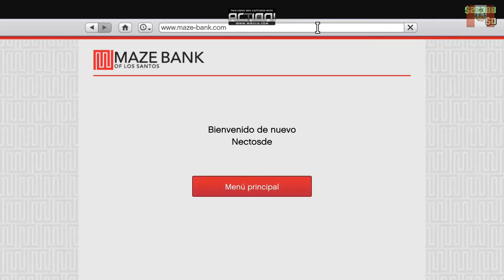GTA ONLINE GAMEPLAY | MISIONES DE LAMAR PARTE 2 | NECTOSDE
SEGUIMOS CON EL GAMEPLAY DE GTA ONLINE GAMEPLAY, MISIONES DE LAMAR PARTE 2